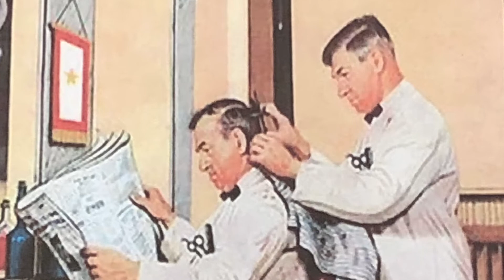01 02 2022 Tradere and some intro fun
Did some intro fun for today's shave. Here are the cast of Characters today:
Blackland Tradere / Wizamet
Sorrentino Pillars of Creation / AP Synth
CBL Soaps Orion California Sunrise Shave Soap
CBL California Sunrise Aftershave Tonic
Proraso Alum / Thayers Lemon
Canoe EdT